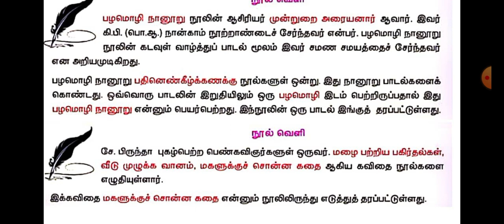பொதுத் தமிழ் நூல்வெளி பாகம் 7 # tnpsc#ccse4#ja#vao#group4👍👍👍